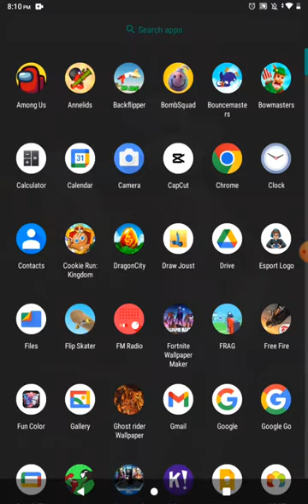Play hero verse run with me!